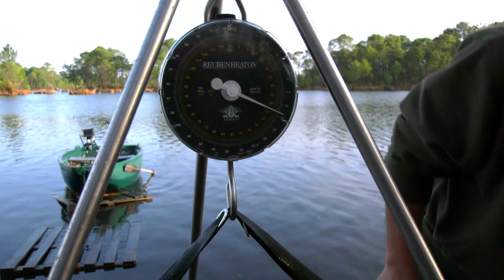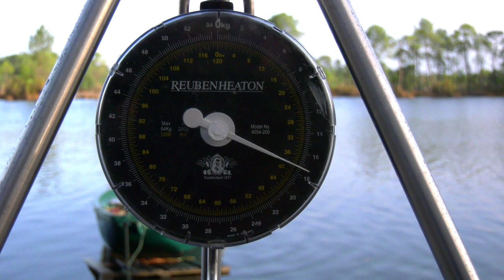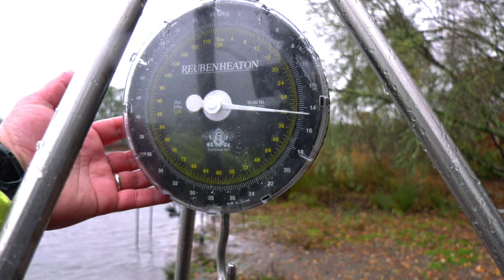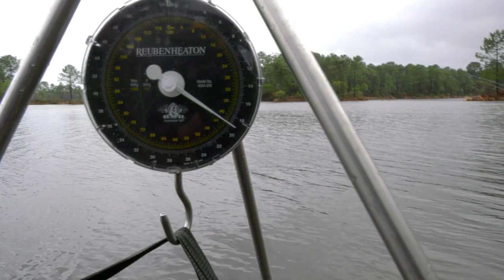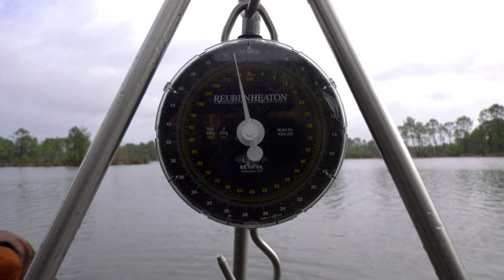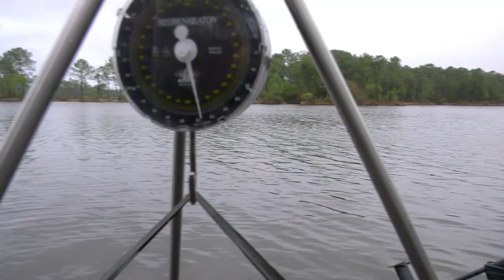Ciprian Ene si Dan Petre pescuiesc pe Lacul Rainbow, Franta in Decembrie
Un video cu si despre crapi ''bine imbracati in decembrie''. Ciprian Ene “Cipica” si Dan Petre “Doctorul” au pescuit recent in Franta pe celebrul Lac Rainbow. Au pus pe saltea o serie de crapi XXL in conditiile unei partide cu multa ploaie si frig si a unei ape reci ca gheata.
Traieste bucuria si emotia alaturi de cei doi intr-un video super natural marca CPK Carp & More. Pesti, nu povesti!

Produsele noastre sunt disponibile in magazinele partenere din intreaga tara!